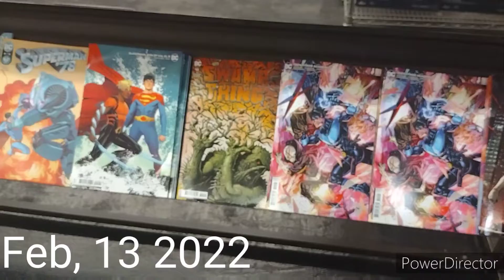Gem Comics I get Comics early 👀